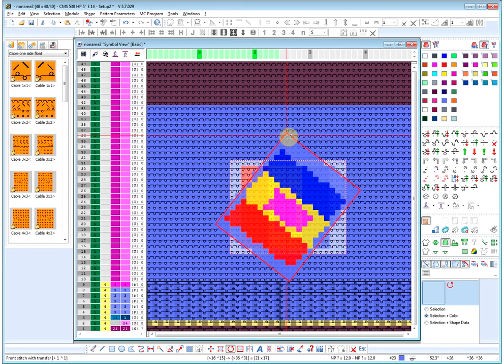Stoll M1 Plus: Adjust & rotate selection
Choose HD mode for the best video quality.